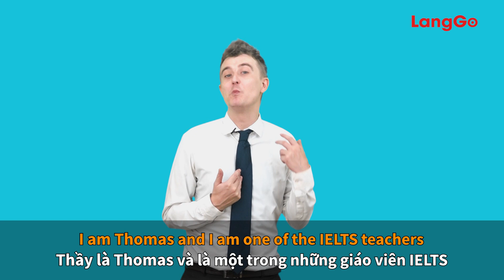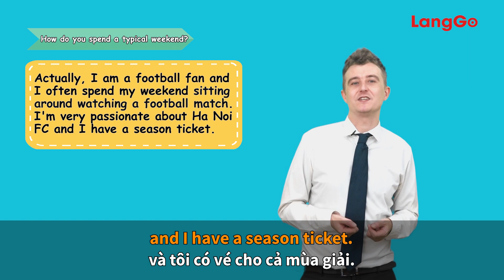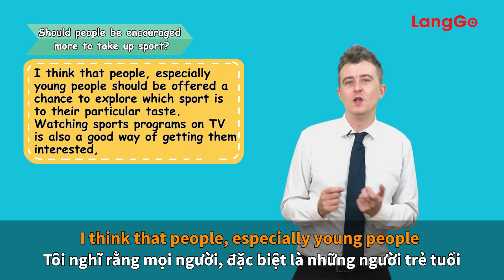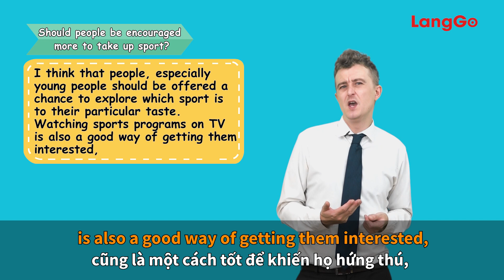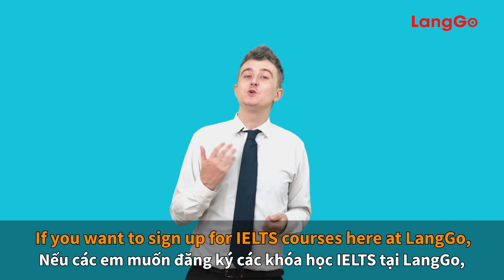Giải Đề Thi IELTS Speaking Chủ Đề "Sport" || Luyện Thi IELTS Online Hiệu Quả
☎️: C.O.M.M.E.N.T S.Đ.T để được tư vấn trực tiếp (Nguồn sưu tầm và tổng hợp)